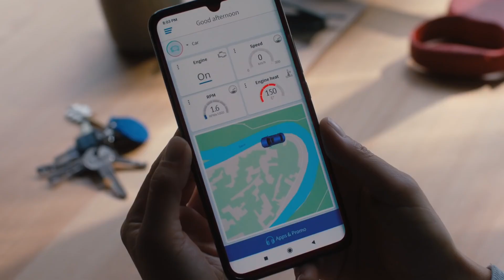Telenor Auto postaje pametan uz Drivey uredjaj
Muzika: Sonic Tree Beograd
Gitare: Predrag Adamovic
Klavijature i vodja orkestra: Nemanja Mosurovic